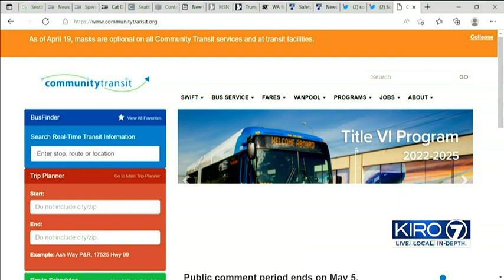Masks no longer required on Puget Sound-area public transportation | KIRO 7 News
After a federal judge in Florida voided the national mask mandate covering airplanes and other public transportation Monday, masks will no longer be required by Puget Sound-area public transportation agencies.